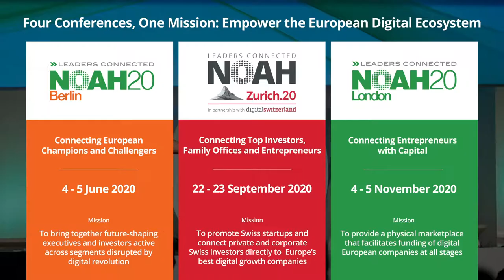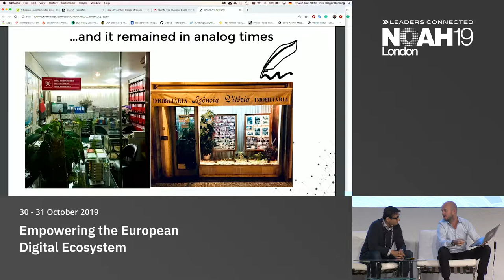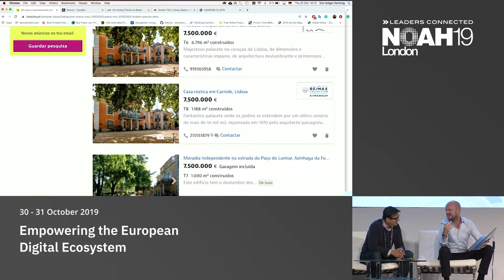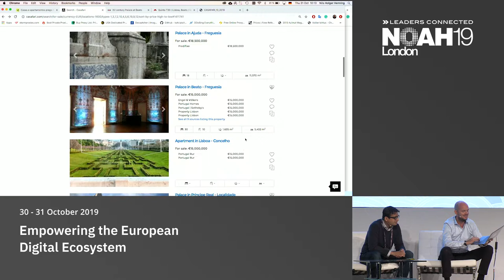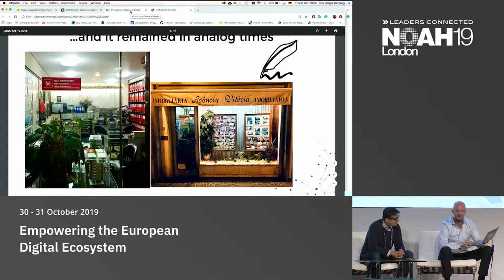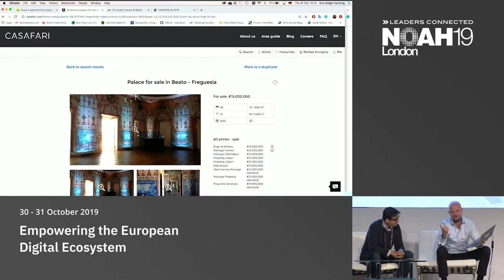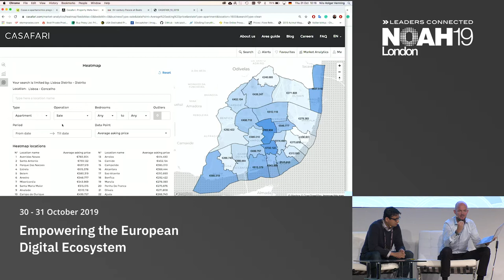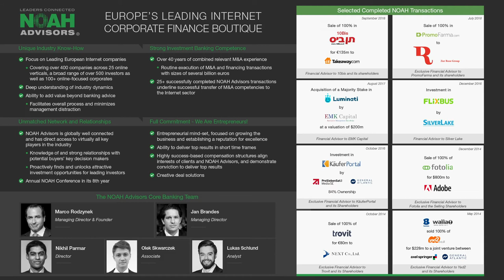Fireside Chat: CASAFARI & Lakestar - NOAH19 London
B2B Software & Services: Fireside chat with Nils Henning, Co-Founder & MD at CASAFARI, and Manu Gupta, Partner at Lakestar, at the NOAH Conference London 2019, 30-31 October, Old Billingsgate.